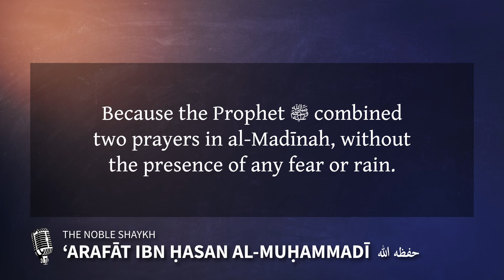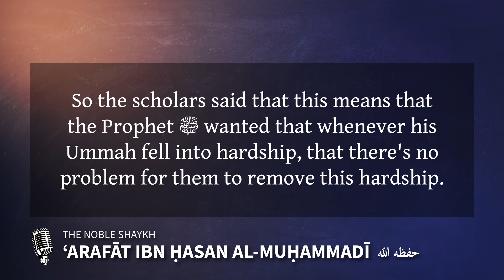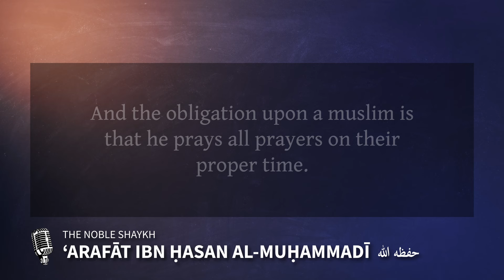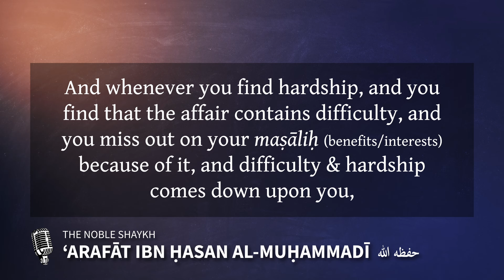Combining Maghreb & ‘Ishā' Prayer, Due To ‘Ishā Being Late? | Shaykh ‘Arafāt ibn Ḥasan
The Ruling on Combining the ’Ishaa‘ Prayer with the Maghrib Prayer at the Time of Maghrib

 The Islamic Legislation Concerning Joining Prayers Due to Hardship

Beware who you take your knowledge from, because this knowledge is religion. Some trustworthy websites upon the way of the Salaf: